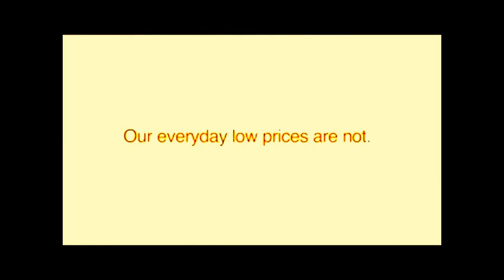Tennis ball throw it against the wall (BaSs BoOsTeD)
tennis ball against the wall
Nice job walmart smh